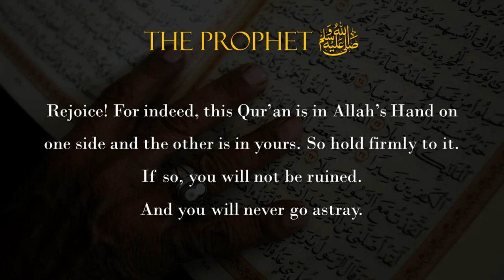Tajweed Comprehensive - Trailer